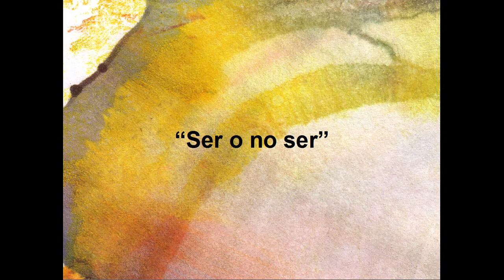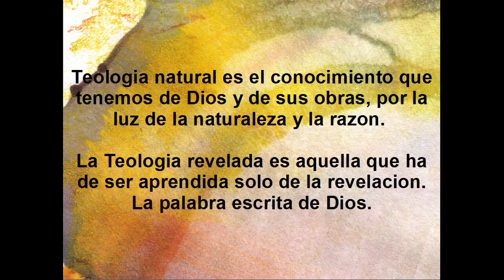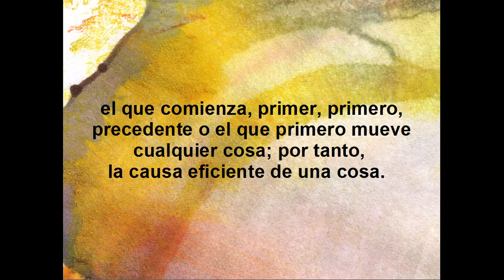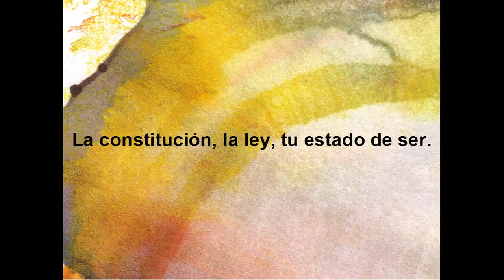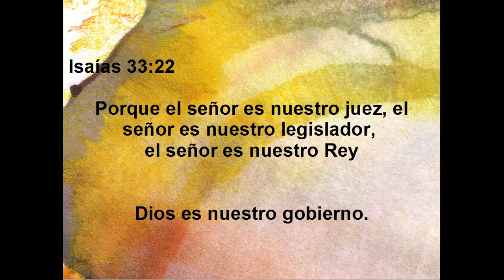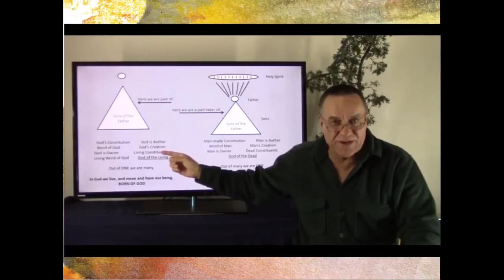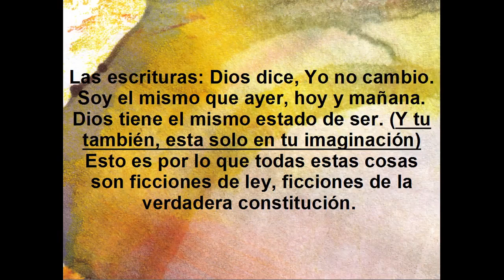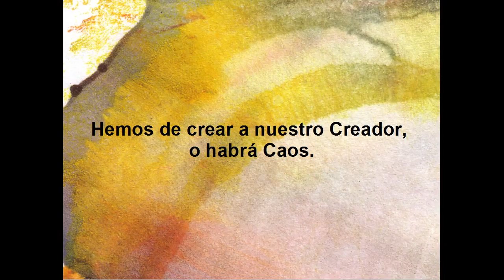PROGRAMA DE DESENTRAÑANDO 9/14 - Ser o no Ser